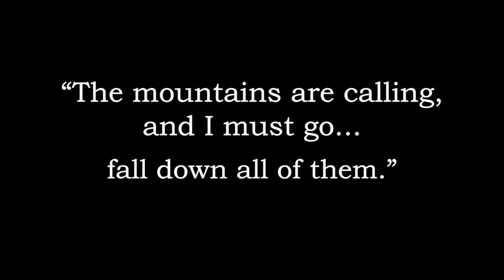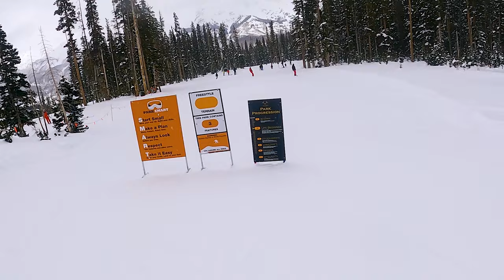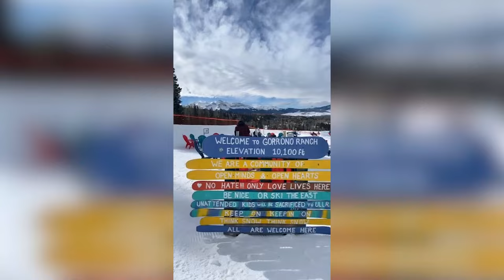Skiing Telluride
DHuval214
Hey guys! Welcome to another vlog! In this video, my friends and I set off to Telluride, CO to see what this iconic mountain town has to offer, both on and off the mountain!